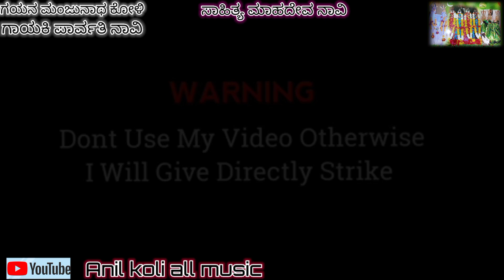Mhaisalage moharam jatra video song part- 2🙏🏻🤲👆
Maisalagi moharam jatra video
Anil koli all music
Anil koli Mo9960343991